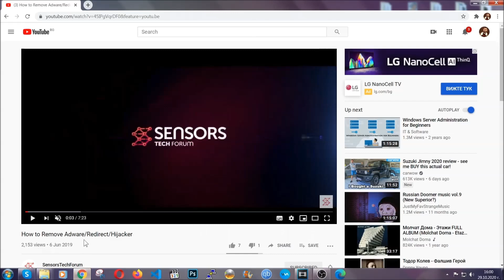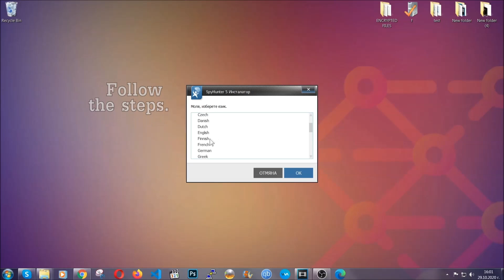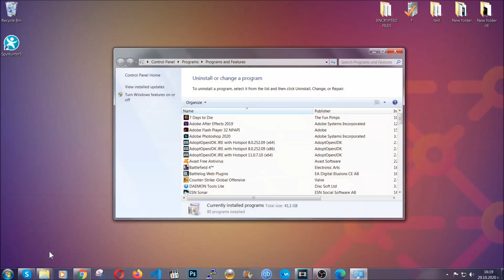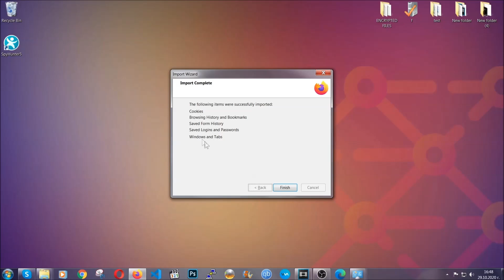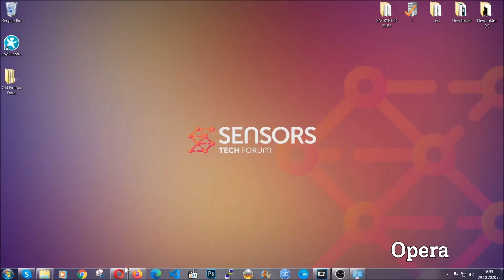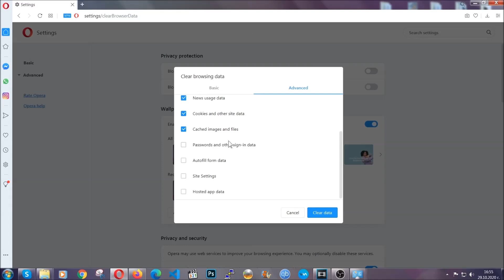BivaApp Virus Ads - How to Remove It [Uninstall & Fix Guide]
00:00 Start
00:45 Automatic Removal Guide
01:57 Manual Removal Guide
02:32 Google Chrome Guide
03:27 Mozilla Firefox Guide
04:07 Microsoft Edge Guide
04:49 Opera Browser Guide